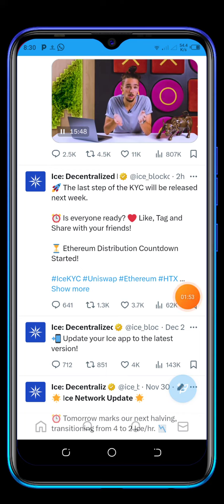ice network new update || how get 0.10 ETH in ice network ||eth distribution ice network icenetwork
pi network review 2023 latest news and update
ice network launch update
ice network
how to register in ice network